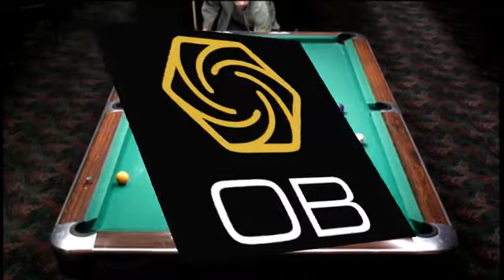9-Ball Chris Wedekind vs Danny Gokhul / Feb 2013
Commentators: Barbara Lee, Mike Piyosambun & Daniel Busch

Everybody in California is wondering, "Who is the Indian Guy with the English accent?" Well, it's Danny Gokhul folks, a straight shooter who loves to play the game!

Point Of View Pool - Dedicated to uniting the billiards world from all points of view. For a complete schedule of "LIVE STREAMED EVENTS" and "TOURNAMENT SCHEDULES" go

Video Produced & Directed by Daniel Busch - Point Of View Pool Media